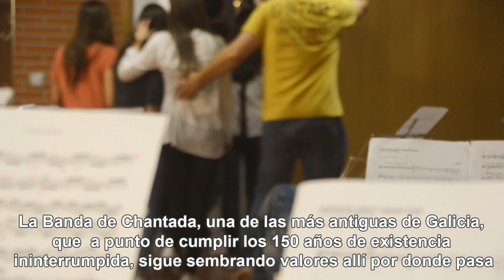TRAILER - VENTOS DO NORTE (subtítulos en español) - Full HD 1920x1080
VENTOS DO NORTE es el resultado de un proyecto multidisciplinar vinculado al Campus de Creación Artística que se celebró en Chantada (Lugo) en el verano de 2014 con niños que no habían tenido ningún tipo de experiencia dramática anterior.

El proyecto, realizado bajo criterios de bajo coste (lowcost) y financiado en gran parte mediante micromecenazgo (crowfunding), está patrocinado por la Comisión Nacional Española de Cooperación con la UNESCO.